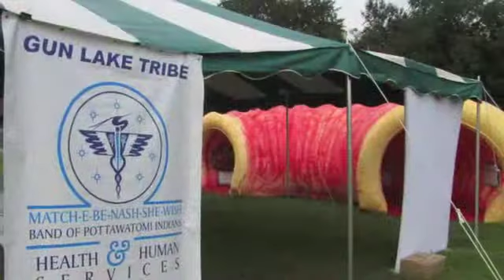Prevent Cancer Super Colon™ Tour - Dorr, MI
Super Colon visit to Dorr, Michigan.